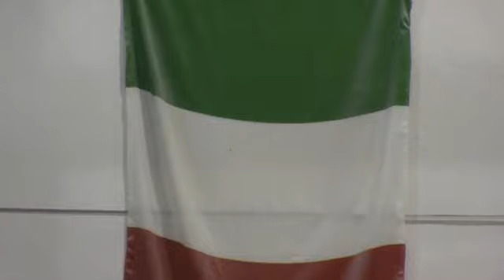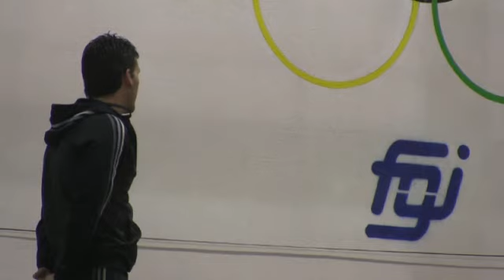RACCONTI DI SPORT - Igor Cassina, la sua vita 2.0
Medaglia olimpica ad Atene nel 2004, specialità "la sbarra", ora è allenatore alla Pro Carate. Passione, regole e umiltà sono ancora al primo posto anche nella sua vita 2.0.